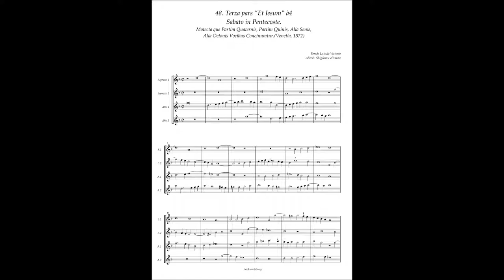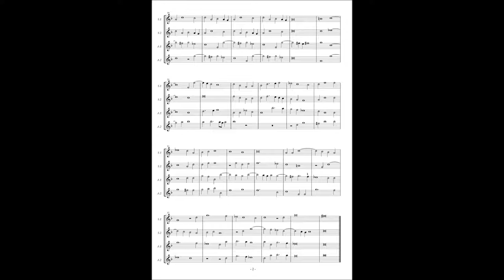Tomas Luis de Victoria, Motetta(1572) No.48 (Terza pars) "Et Jesum" à4